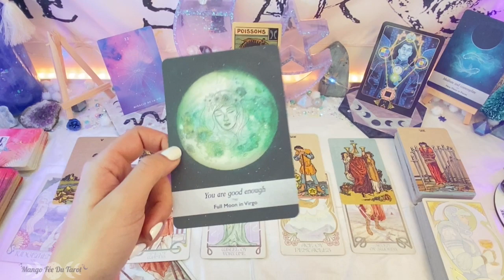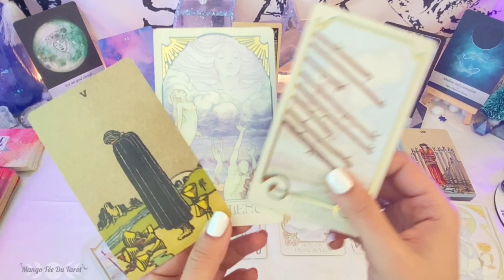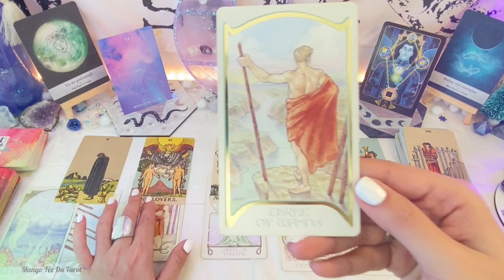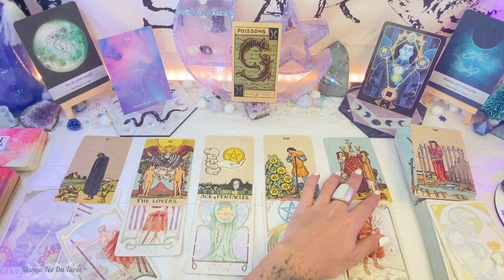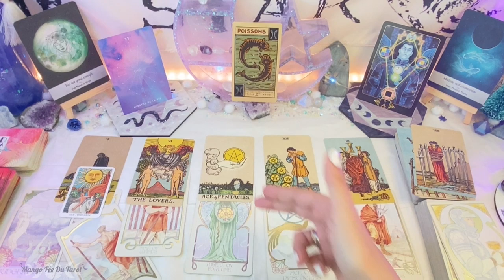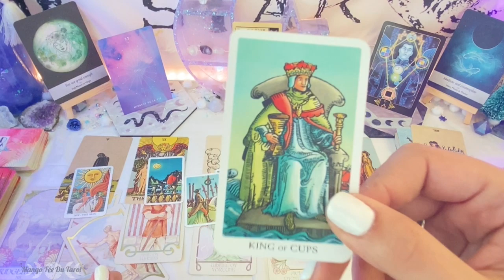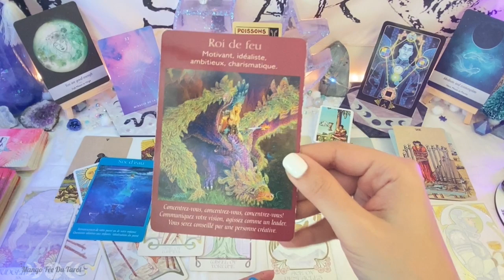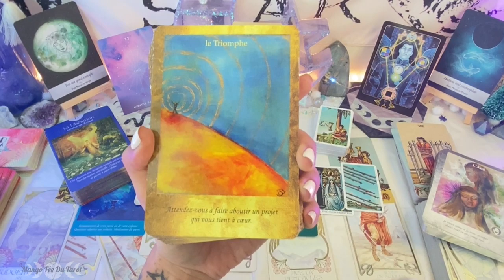Guidance POISSONS♓️ générale 🌕MARS 2021🌑 La chance est avec vous !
🌕  Les réservations se font désormais sur mon site directement 🌕
Vous pouvez vous rendre sur ma page web :
Pour compléter les guidances vous avez des liens de vidéos ou des exemples de jeux qui vous aideront dans votre cheminement personnel

Pour compléter les guidances, n'hésitez pas à aller sur ce compte instagram de soins énérgétiques :
Son dernier livre
Son oracle
Livre d'ankaa - déprogrammation des pensées négatives
Amour de soi

Par conséquent, je ne répondrai à aucune question n'abordant pas le cheminement ou développement personnel.
Je suis là pour vous aider, pas pour faire la promotion de tel ou tel produit, tout n'est pas à vendre sur ma table de tarot et je ne réponds plus à ce genre de questions, certaines personnes ayant été abusives/intrusives voire agressives.
Merci de votre respect et de votre compréhension.

Mango